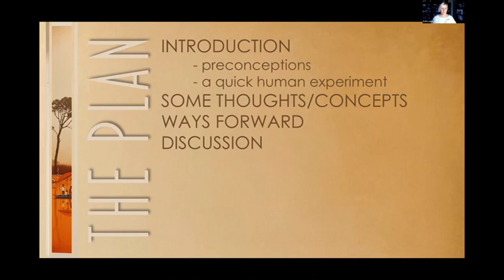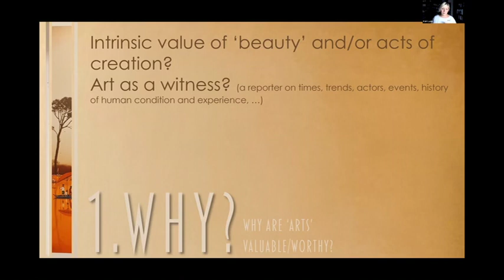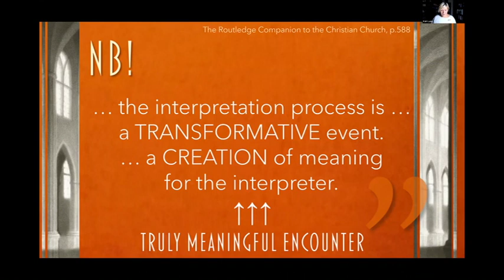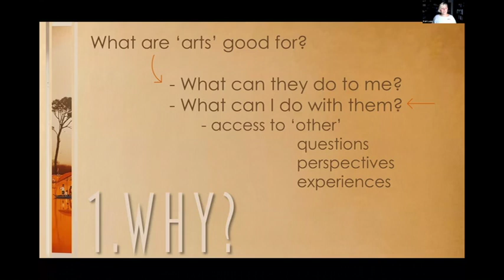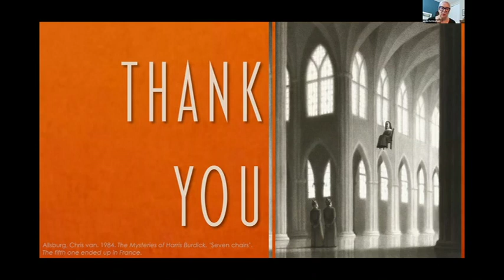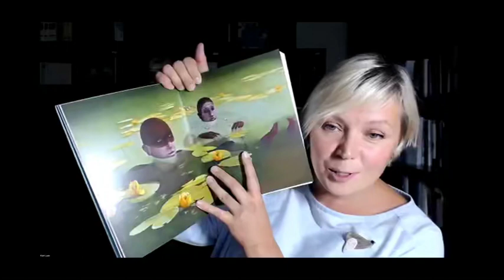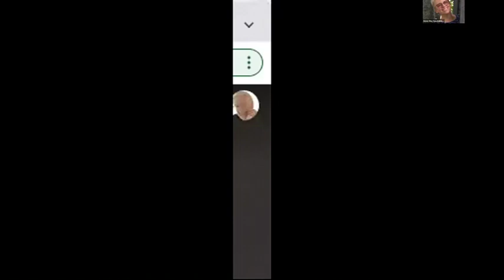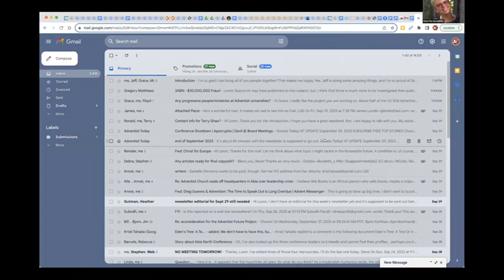Kärt Lazić, “Arts and the ‘Present Truth’”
27 September 2023  |

In discussions about theology and spiritual lives, the aesthetic hardly ever gets the spotlight. When it does, it is often a battle of preferences, not an exchange of informed or “sensed-through” comments on the deeper makeup of the concept and related fields. Things like beauty and arts exist, an artifact may leave an impression on us, but does it matter? In the seeming urgency of other concerns in our denomination, the aesthetic has been set aside as a neat but irrelevant bonus of human existence, only to sometimes be picked up in decisions about the most “appetizing” packaging of our message.

And yet, we are a movement so fond of the concept of the “present truth”: the idea of a God who is alive and extends Themselves to engage with Their creation beyond the stories captured in the Scriptures; a God who is universal and personal, eternal and contextual, unchanging and always relevant. I believe the aesthetic to be a divinely instituted dimension of (human?) existence. As such, it deserves attention as an avenue to a deeper understanding of ourselves, of God, and of others. Let us take a look at the potential of engaging with arts more intentionally in our spiritual and religious lives.

Teacher:
Kärt Lazić is a reader by education and a communicator by passion. She gets genuinely excited about exploring challenging questions from different angles and figuring out ways to express the discoveries in a meaningful way – in classroom, church pews and “real life.” Her journey has taken her from Estonia to Newbold, where she has had the joy of teaching different subjects related to meaning—and sense-making. At church, she loves being a part of the team creating the spaces that facilitate the encounter between the human and the divine. The recent years have made her slow down to face her toughest audience yet – two toddlers that seem to have inherited her stubbornness and energy.